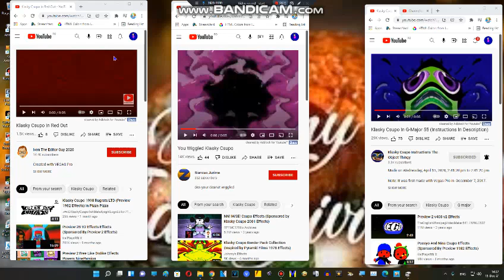Klasky Csupo in red out split you wiggled x split G Major 55